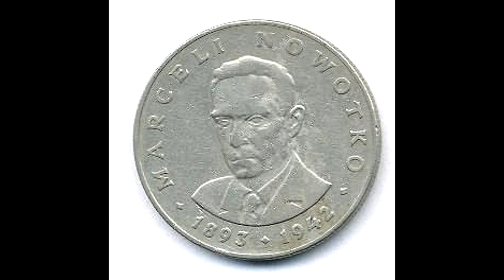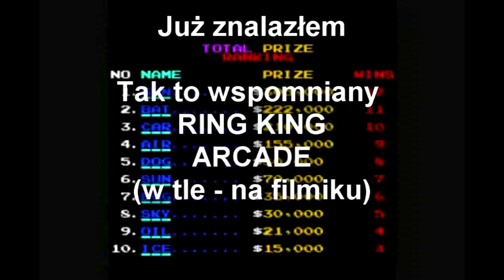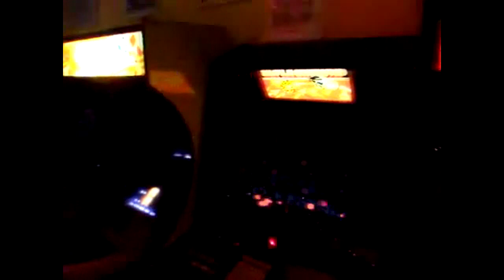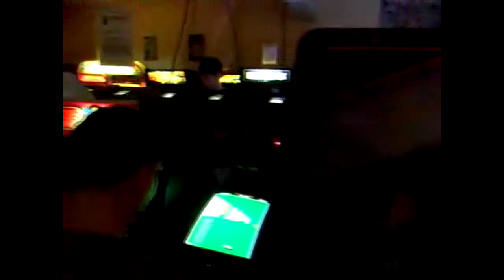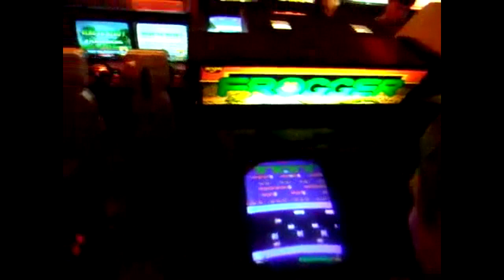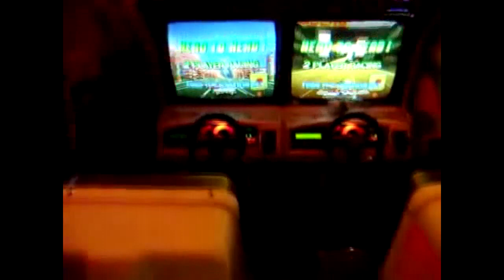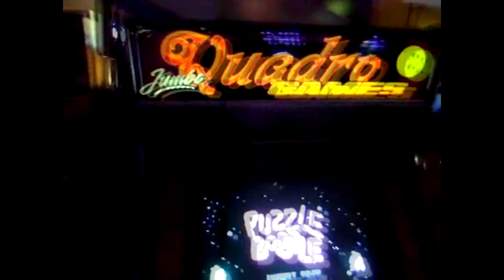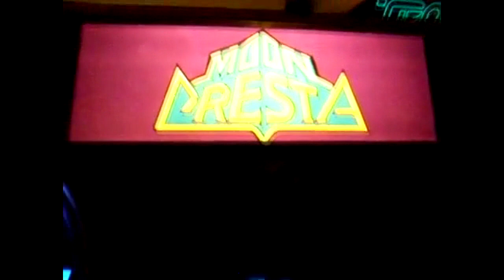Moja Historia Gracza - Odcinek 2 - Automaty lat 80 - by maxim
Dalsza część mojej historii związanej z gamingiem.
Jak widzicie dzisiaj na tapecie wspomnienia związane z automatami lat 80tych.

ps. CZEKAJCIE NA BONUS DO TEGO FILMIKU :))))